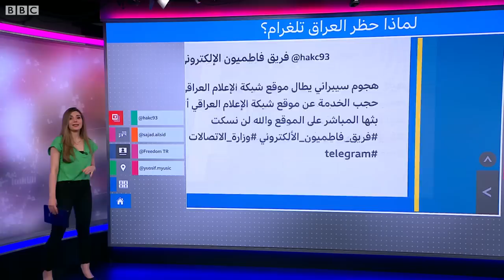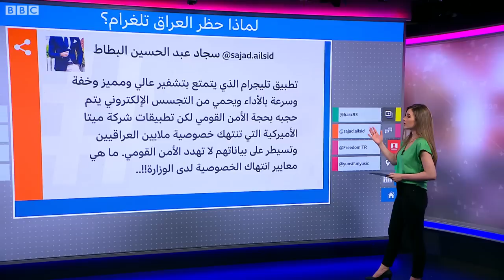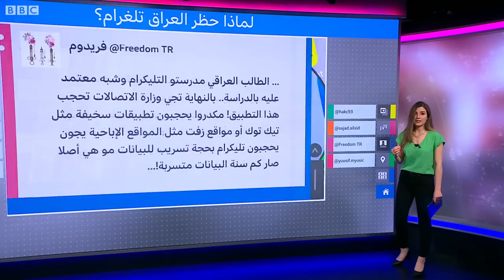تليجرام.. لماذا تم حجب التطبيق الروسي في العراق؟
حجبت السلطات العراقية تطبيق تليغرام، وقالت وزارة الاتصالات العراقية إن الحجب جاء بناء على توجيهات الجهات العليا لمحددات تتعلق بالأمن الوطني، وحفاظا على البيانات الشخصية للمواطنين، التي خرق التطبيق المذكور سلامة التعامل بها خلافا للقانون.
إلا أن محللين يرون في القرار تلبية لمطالب أمريكية بهدف حد نشاط مجموعات شيعية موالية لإيران تعارض توجهات الإدارة الأمريكية.